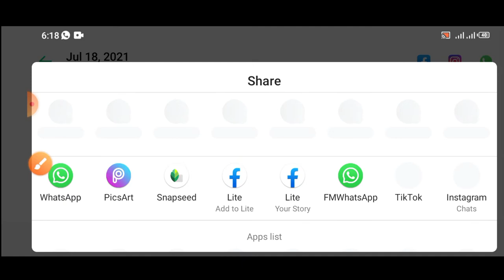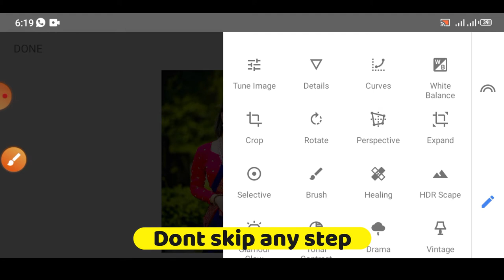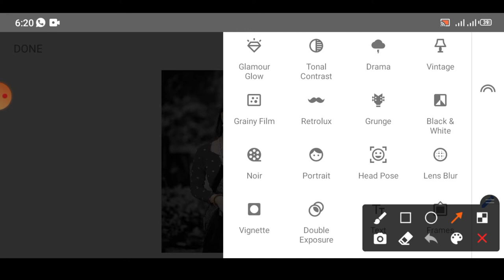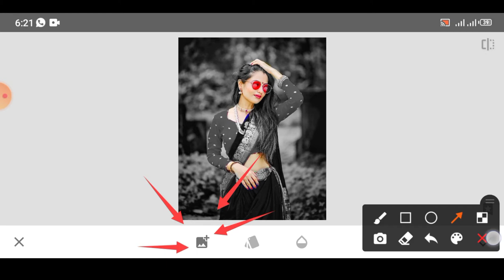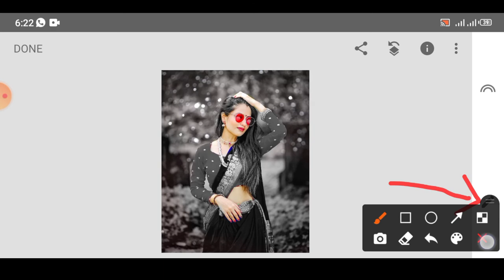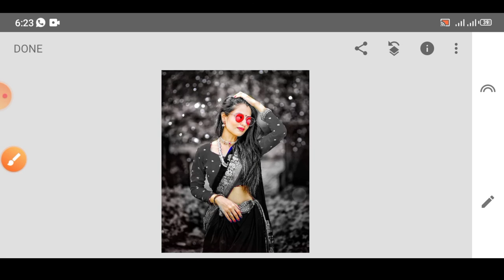Snapseed Creative Photo Editing Trick 🔥 | Snapseed Background Editing | Background Colour Change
1:- Snapseed Background Editing Tricks

2:- Snapseed Dark Blue Effect Photo Editing

3:- Snapseed Amazing Photo Editing

4:- New Snapseed Photo Editing Tutorial

5:- Snapseed Best Photo Editing Tricks